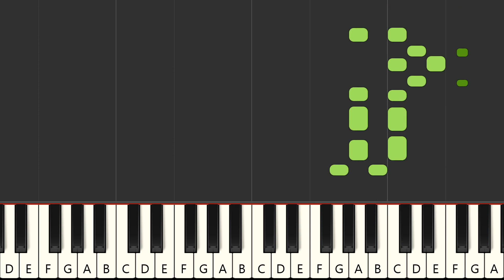Santana Medley - Santana (MIDI Karaoke)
Instrumental multitrack version in the style of the song "Santana Medley", made famous by the artist : "Santana" in MIDI Karaoke format

FRANCAIS
Version instrumentale multipistes dans le style de la chanson "Santana Medley", rendue célèbre par l'artiste : "Santana" au format MIDI Karaoke

Qué más ? :
- Produce tu propia pista de acompañamiento
- Cambiar sonidos